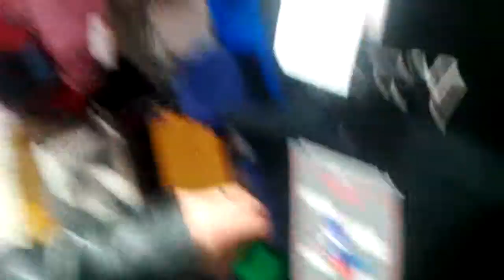Случай в магазине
Зашли в магазин Стольник в г. Златоуст и увидели прикольную шапку с козлом и вроде кроликом, при чем что они делают  - непонятно, т.е понятно что они делают, но не понятно что эта шапка делает в магазине))